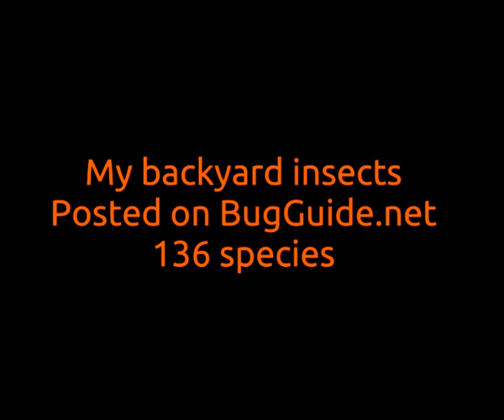My Backyard Bugs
My hobby is life photography
This is an example of what you can see if you pay attention.
It is interesting that the content of this video is virtually identical to my other "backyard bugs" except for the thumbnail photo.
The spider has apparently scared off viewers and the pretty beetle attracted them.
This is a good example of the importance of the thumbnail.
This is a fun experiment!